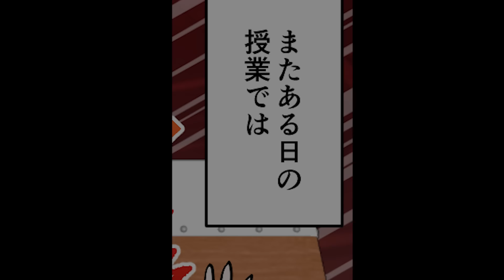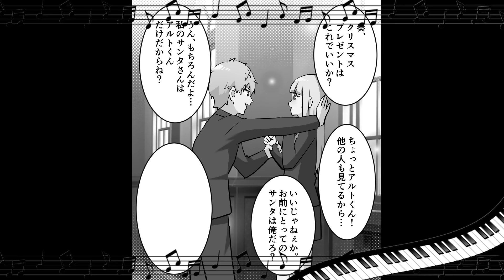【貧乏少女シリーズ】体調が悪い女子生徒を倒れるまで追い込むDQN教師「倒れるまで気合い入れろ！」→本当に倒れた結果…【ソプラノ漫画】【漫画】【マンガ動画】【アニメ】